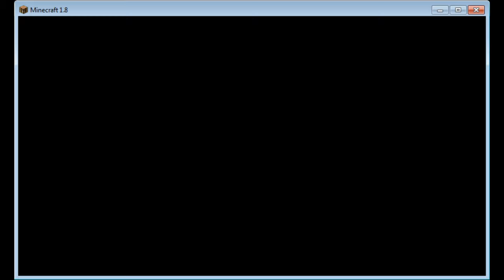Minecraft Bedwars (urywek z filmu )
Siema Siema jeśli chcecie filmiki z Minecrafta to dawajcie like'i                                                                 To był tylko urywek filmu xD
Ps.: sory za lagi xD
i zapraszam na kanał XGaminGPL